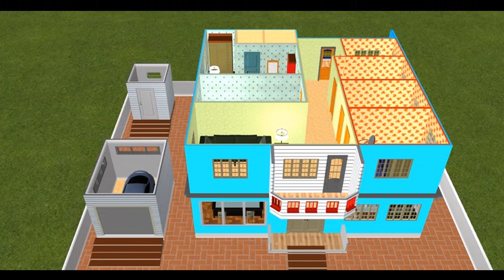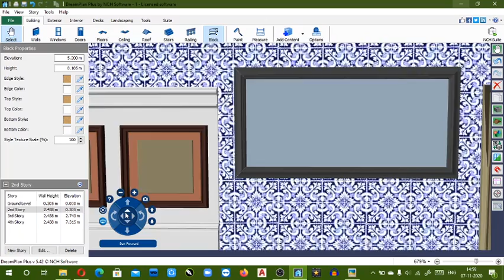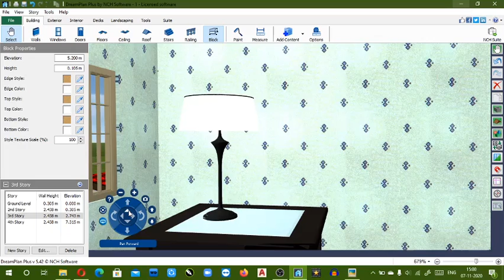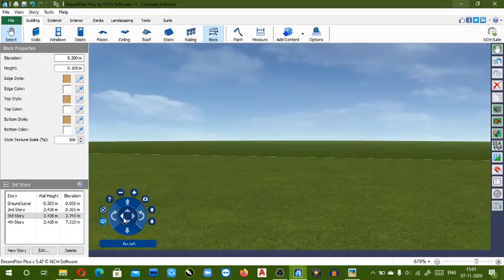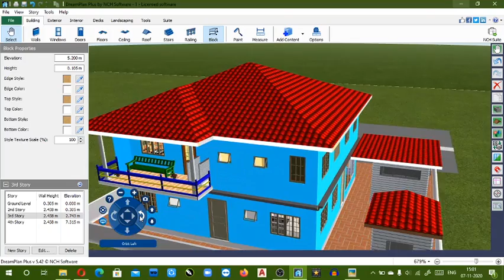Home Design 2Floor